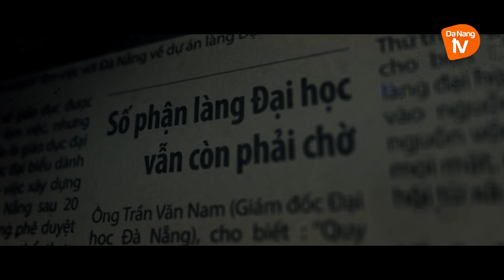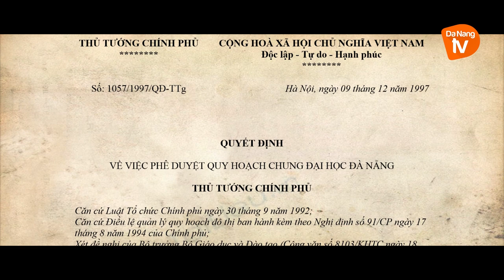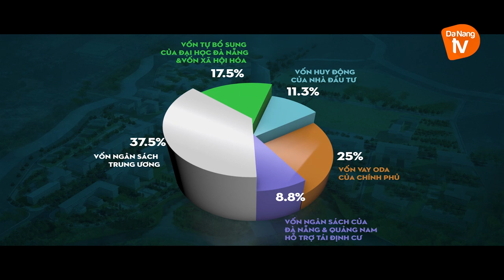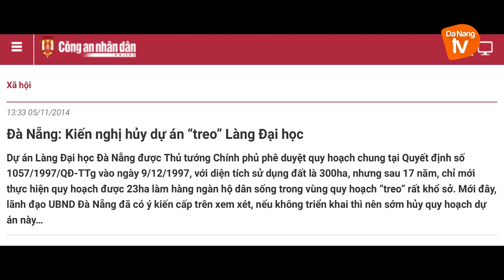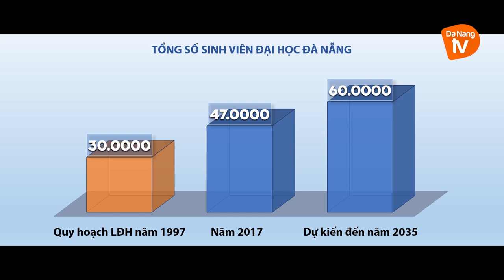Làng đại học "giấy"